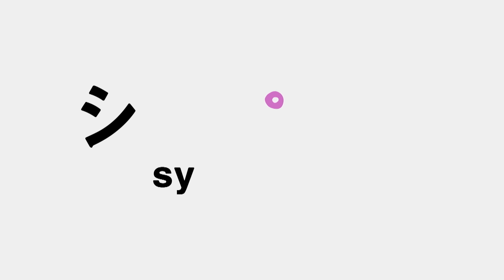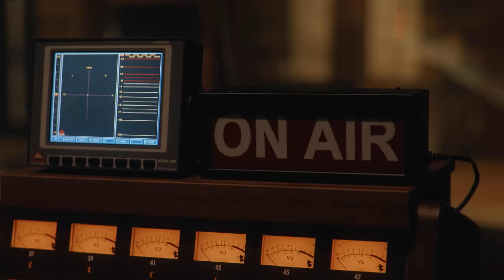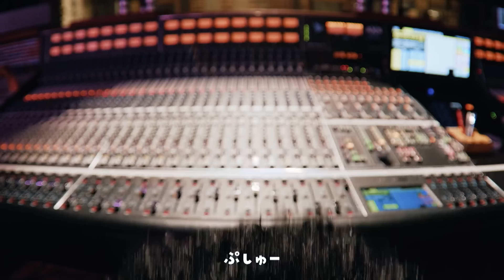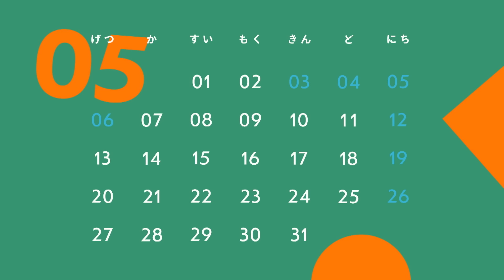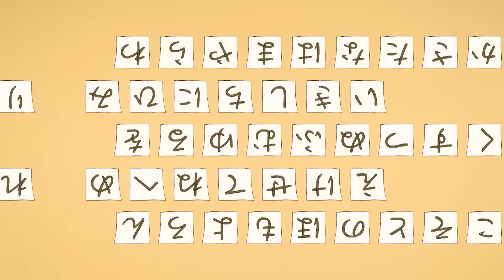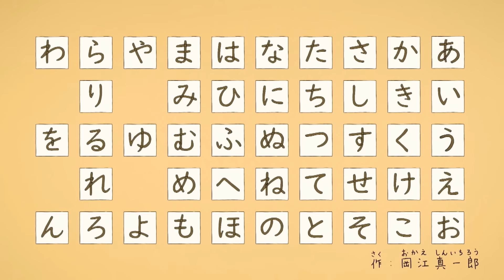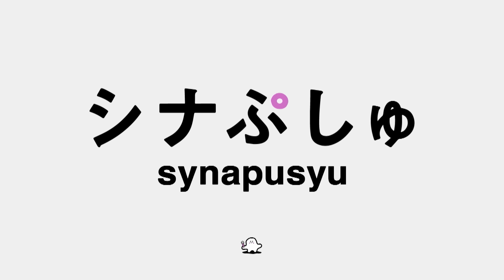【赤ちゃんが喜ぶ】シナぷしゅ公式24/05/28│赤ちゃんが泣き止む・知育の動画